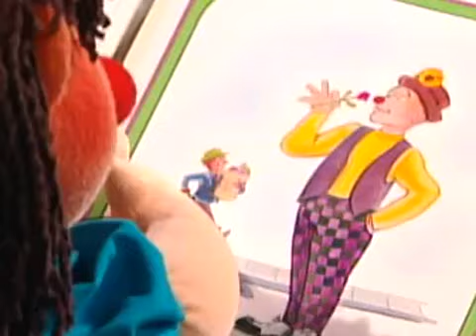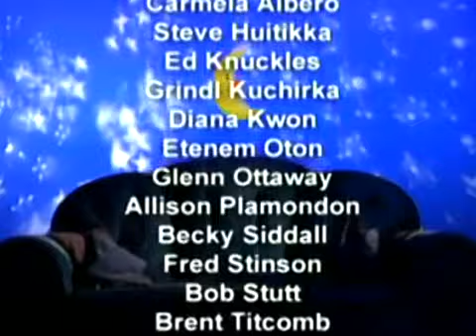The Big Comfy Couch - Season 7 Ep 6 - "Clown With A Frown"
In the sixth episode of the seventh season of this hit PBS show, Loonette is in a bad mood. It's a rainy day in Clowntown then it clears up which makes Loonette feel better. She also learns that eating too many sweets, like donuts, can lead to a mood swing.

The Big Comfy Couch is an Emmy Award winning PBS children's television series about Loonette the Clown and her dolly Molly, who solve everyday problems on their "Big Comfy Couch."